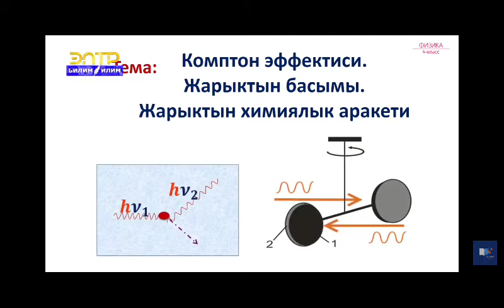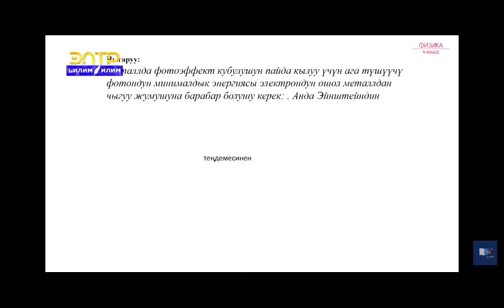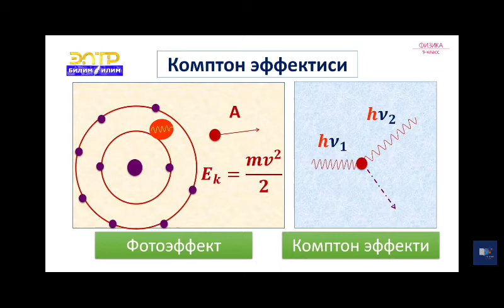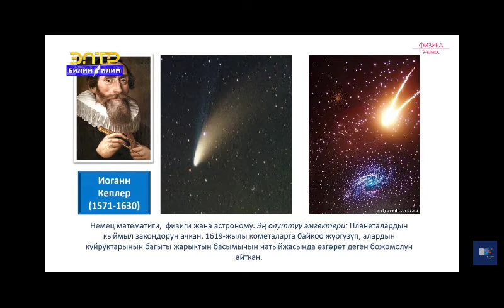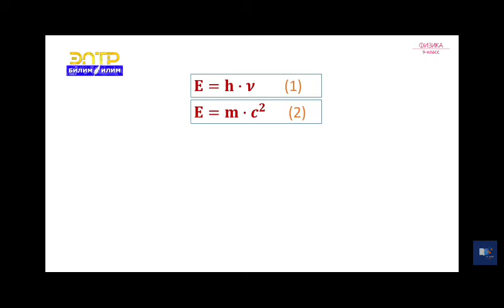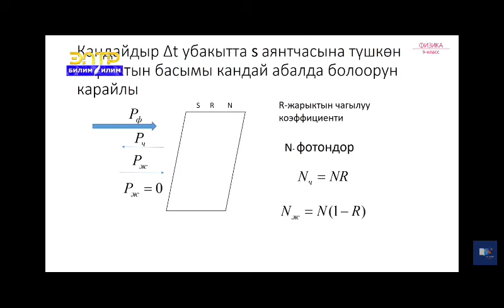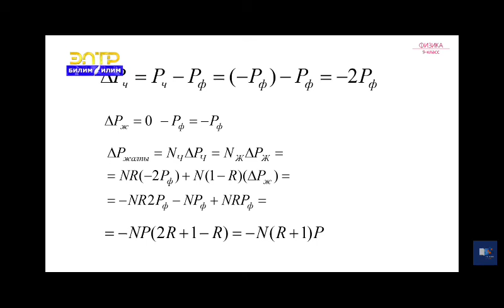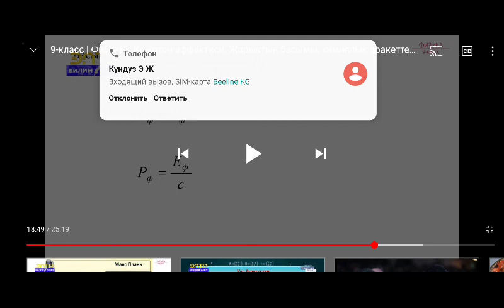9-класс.Комптон эффектиси.Жарыктын басымы.Жарыктын химиялык аракети.